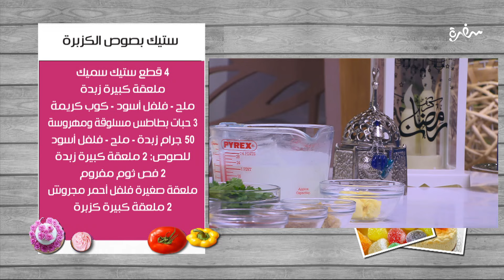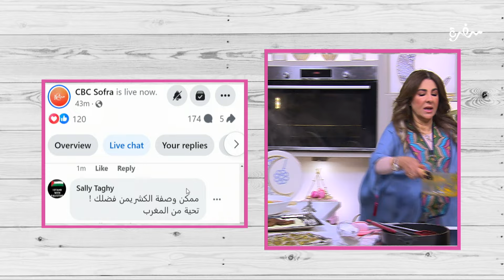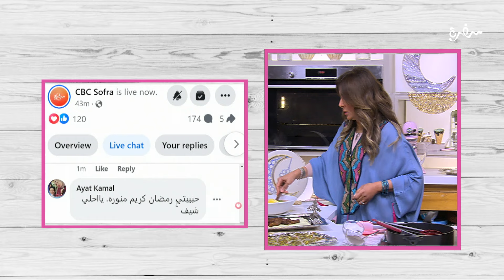ستيك بصوص الكزبرة - شوربة الحريرة المغربية - سواريهات الفستق | زعفران وفانيلا | كاملة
طريقة عمل ستيك بصوص الكزبرة - شوربة الحريرة المغربية - سواريهات الفستق   مع الشيف غادة التلي في زعفران وفانيلا | 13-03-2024